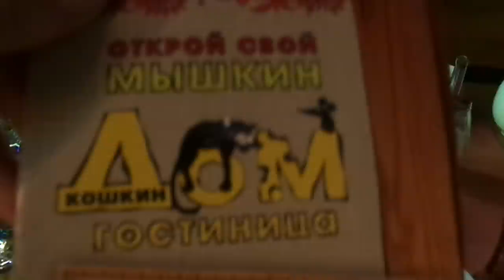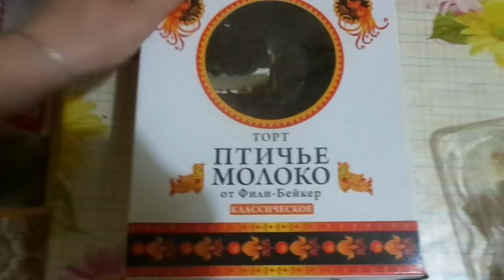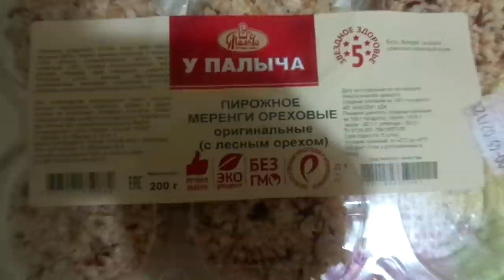немного Мышкина и встреча с подписчицей)